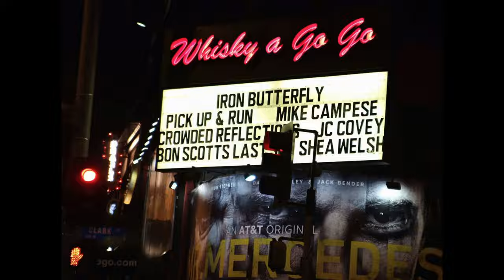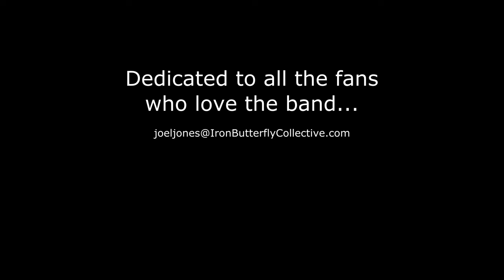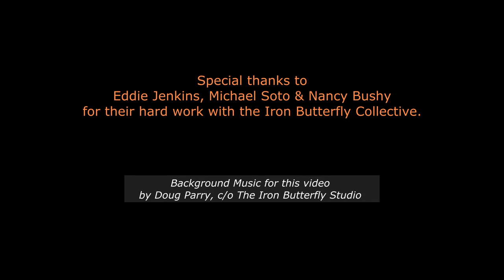IRON BUTTERFLY | THE OFFICIAL STORY BY RON BUSHY | VIDA & MORE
The Iron Butterfly Collective
Official Facebook Group | Join Us 🦋

"How It All Began" | By Ron Bushy, Iron Butterfly Drums.
From Ron's Iron Butterfly Notes. How he Joined the Iron Butterfly.
* Narrated for you along with visual imagery and music, about the Voxmen, the Palace Pages, the Iron Butterfly lineups- His favorite Iron Butterfly album and songs. Why Erik Braunn left the band. The club scene on Sunset Blvd, Hollywood CA. The Inside story exactly how Ron wrote it.

► The Official Facebook Group for "Fans of the Iron Butterfly", Featuring Photos, Videos, Posters, Concert Footage, Live Shows, Rehearsals, Interviews, Group Tours and much more.

Album Discussions of Heavy, In A Gadda' Da Vida, Ball, Metamorphosis, Scorching Beauty, Sun and Steel, Iron Butterfly Live, Evolution, Fillmore East 1968 and Live At The Galaxy. Also included is the unheard music from the archives of Ron Bushy.

Group line-up discussions including musicians Doug Ingle, Ron Bushy, Lee Dorman, Danny Weis, Erik Braunn, Pinera & Rhino, Eric Barnett, Doug Bossi, Jerry Penrod, Darryl DeLoach and more.

Iron Butterfly™ is a Registered Trademark of the Bushy Family Trust